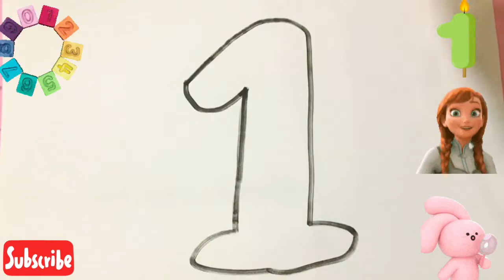HOW TO DRAW AND COLOR NUMBER ONE|КАК НАРИСОВАТЬ ЦИФРУ ОДИН| COMO DESENHAR E COLORIR O NÚMERO UM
Drawing is one of the art being top concerns today. Especially for beginners, by drawing not only help beginners to have a rewarding activity that drawing helps beginners develop thinking , imagination development . Moreover , the painting helps visibility of beginners with a better world , more multidimensional.